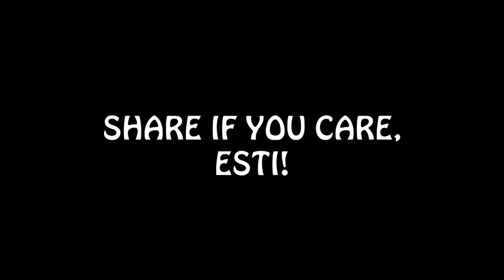DATING SUCKS - The Ghosting Epidemic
Oleg discovers the painful reality of dating today, while Charlie, the French Canadian Therapist and Nir "try" and cheer him up, after his Tinder match ghosted him...